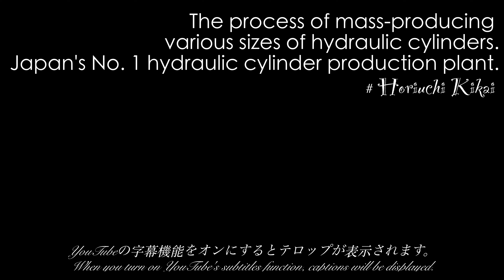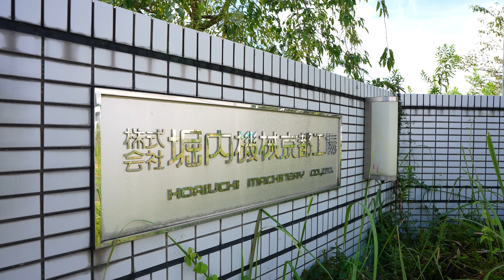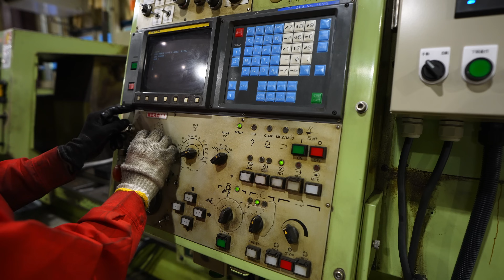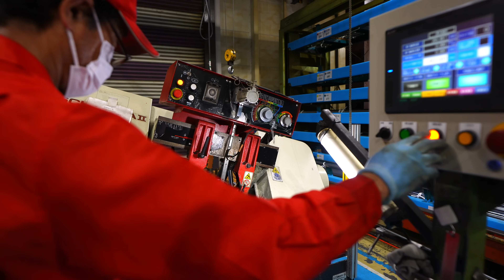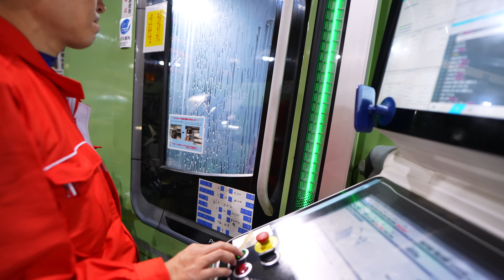日本No. 1の油圧シリンダの大量生産工場に密着！素晴らしい日本の油圧シリンダの製造プロセス ASMR 職人技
Instagram、twitterはじめました。